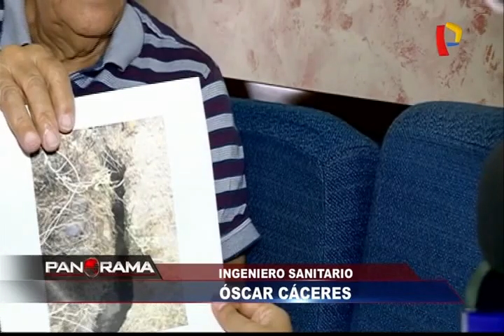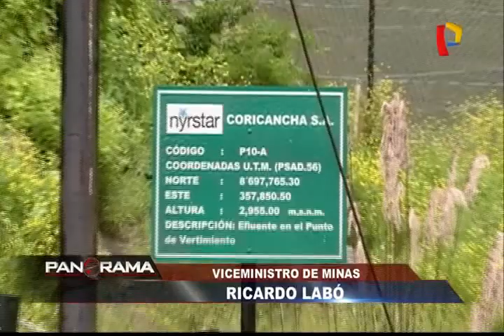Río Rímac amenazado: relave minero al borde de la principal fuente de agua que abastece a Lima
Una bomba de tiempo amenaza Lima. Ingentes montañas de residuos tóxicos de relaves mineros se ubican, con alarmante preocupación, muy cerca del río Rímac, en el cerro Tamboraque.

En este lugar, hay más 500 mil toneladas de relave que contiene zinc, cadmio, arsénico, plomo, entre otros minerales, muchos de ellos altamente peligrosos y que en caso de un sismo fuerte o lluvia torrencial podría llegar a parar al río que abastece de agua a la capital.

500 mil toneladas de relave que desde el 2008 son estudiadas ante la posibilidad de un desembalse a las aguas del río Rímac, ante el temor de una catastrófica contaminación a la principal fuente de agua que tiene Lima.

Expertos coinciden que el riesgo es real y latente. Asimismo, señalan que de haber un desembalse del relave, Lima colapsaría, pues no tendríamos fuentes de agua. Más detalles en el siguiente informe.